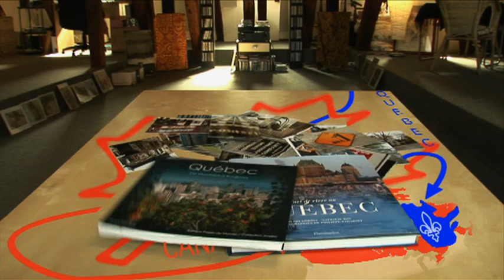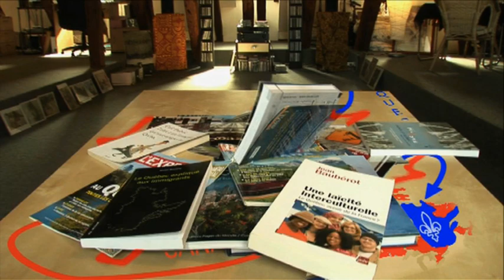Saison 2 - Unité 5 - Partir vivre au Québec